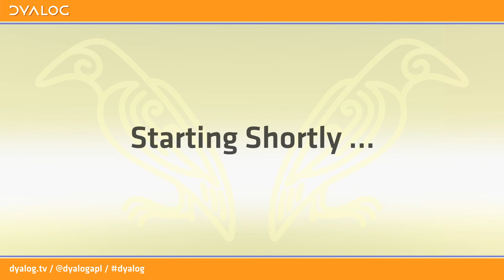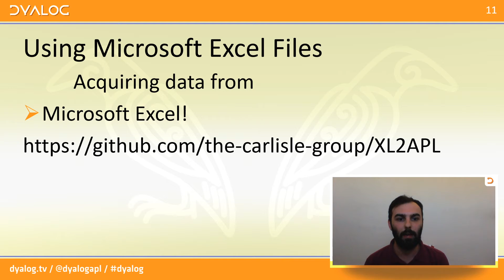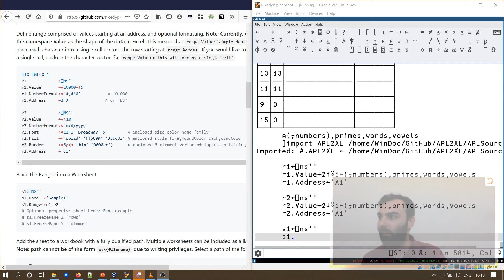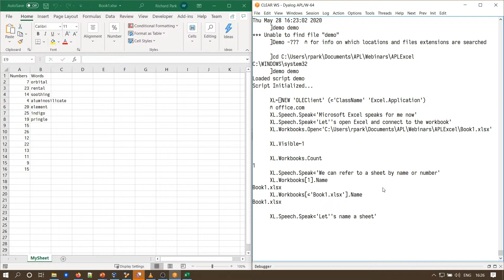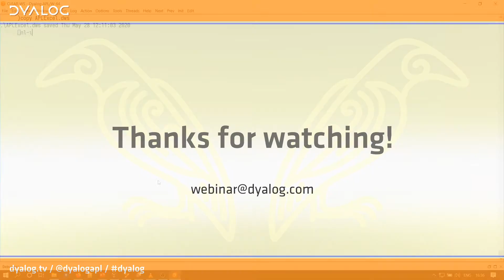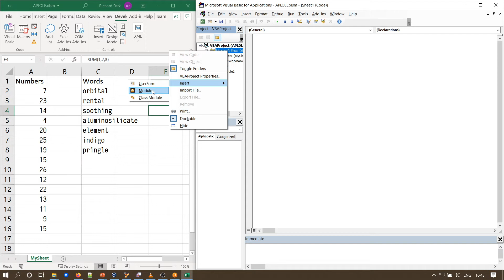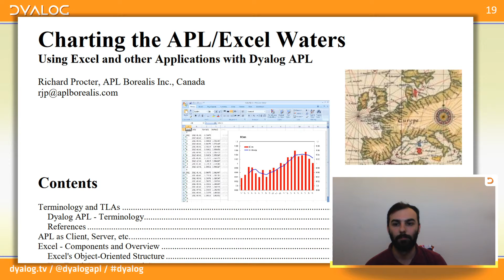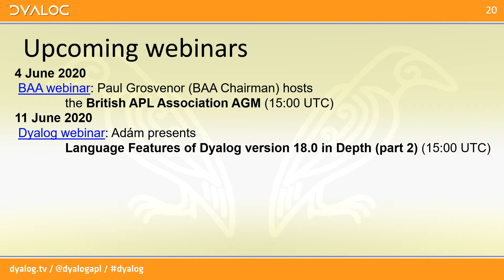Dyalog Webinars: APL and Microsoft Excel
Please do not link there for reference as a change of location is highly likely! Link to this video via a YouTube or a dyalog.tv link instead: